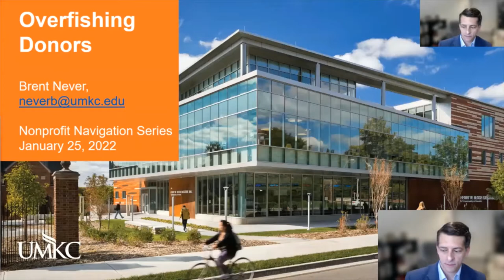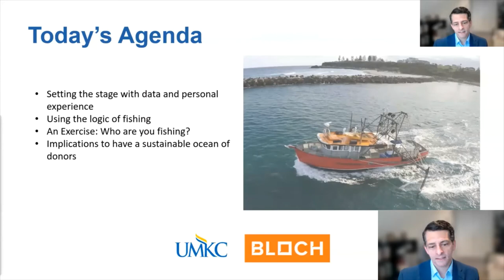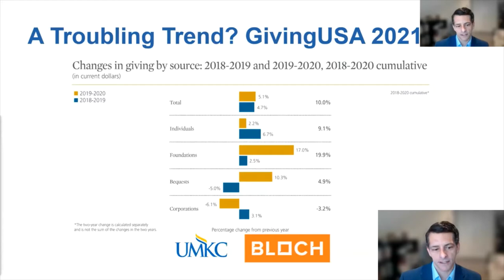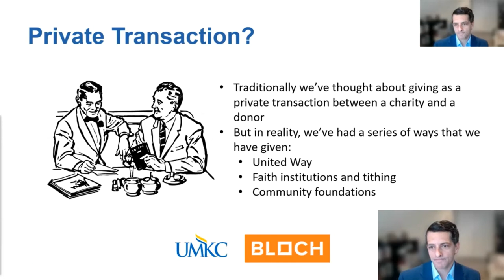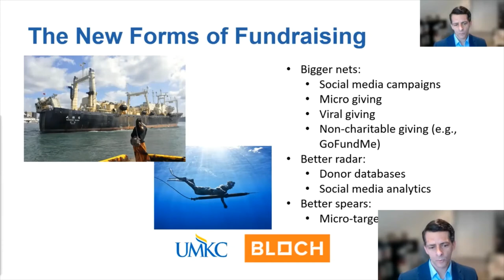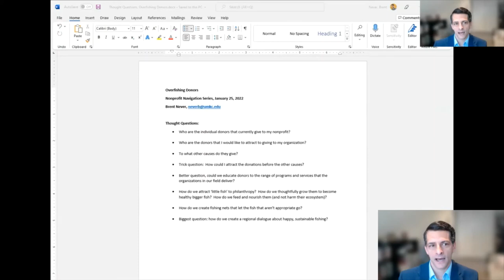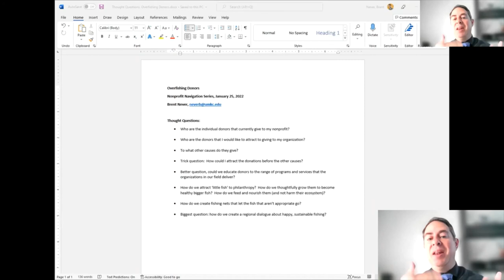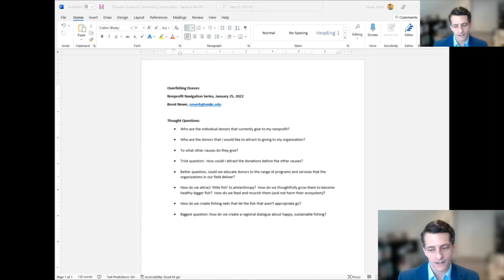Overfishing Donors: Donor Fatigue and Sustainable Solutions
Tuesday, January 25, 2022 (8:30 – 9:30am)
This session looks to the troubling trend in giving: while aggregate giving is up nationally, this is largely driven by wealthy donors with a sizeable decline in middle-class giving.  This session applies the lens of ocean fishing in order to understand the dynamic of donor fatigue in our region.  More effective fundraising practices are akin to bigger nets and better radar.  How can we keep from overfishing our donors?  We present a series of promising practices in an effort to open a regional dialogue around how best to nurture our most prized resources: our donors.  Session is led by Brent Never, Director of the Midwest Center for Nonprofit Leadership.

Additional Information: Midwest Center for Nonprofit Leadership Nonprofit Navigation Series website and archive